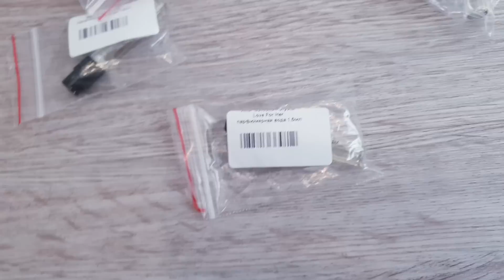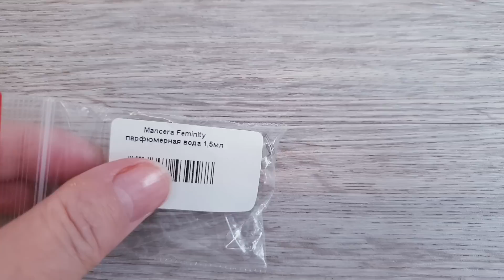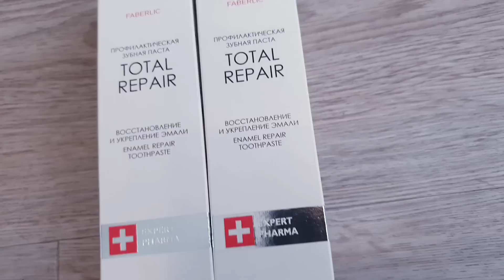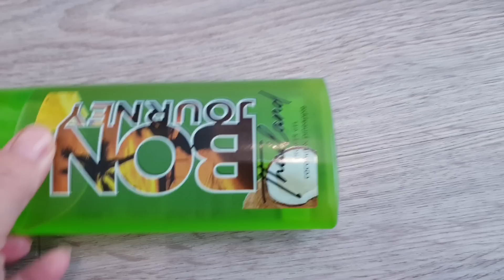"Между прочим": покупки косметики